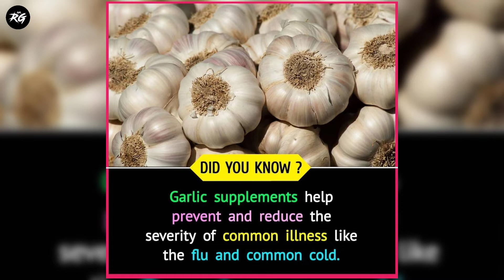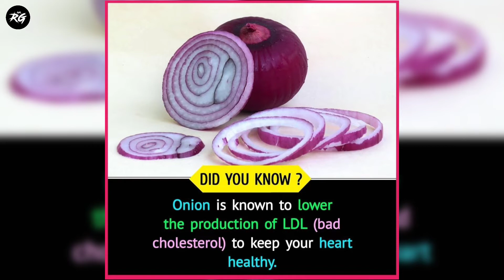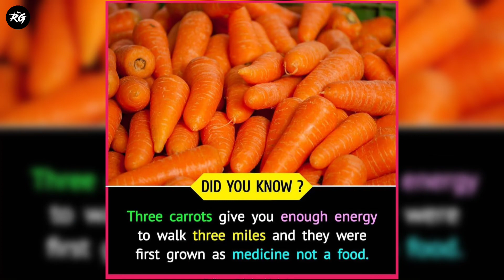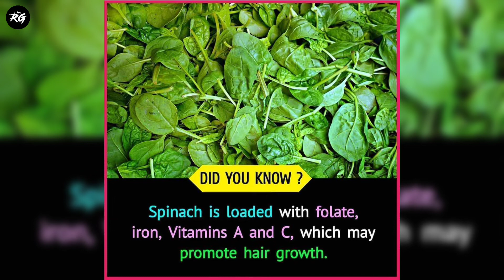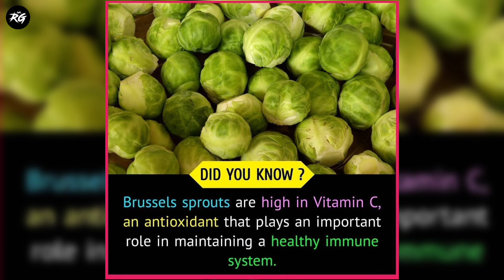Interesting Facts 🔥 About Fruits & Vegetables 🍎🥦 | Did You Know ? #01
Share This On Social Sites Facebook | Twitter | Whatsapp | Instagram. !!

Your Queries-
SimplyItsAFact
Random Facts
facts
didyouknowfacts
amazingfacts
psychologyfacts
factsaboutmen​
Interestingfacts
facts2020
facts2021
theamazingfact
factsaboutwomen​
factsaboutgirl
brightside
5minutescraft
didyouknow?
horrorfacts
facttechz
awesomefacts
talentbunchfacts​
getsetflyscience
getsetflyfact
factology
instafact